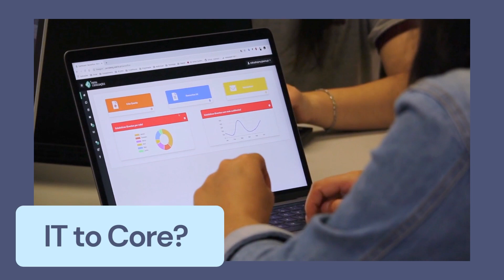MS in Electrical Engineering - TU Eindhoven - Netherlands - Tamil student in Europe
Venkat shares his international education experience in Netherlands. MS in IC design

All the information present in this video is subjective opinion from Author's personal experience and is meant only for educational/ Entertainment purposes only